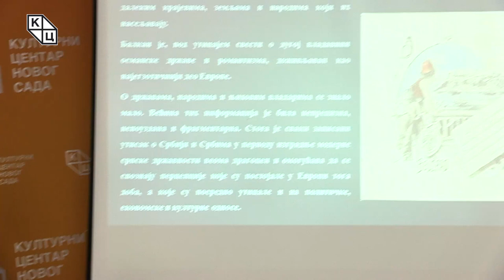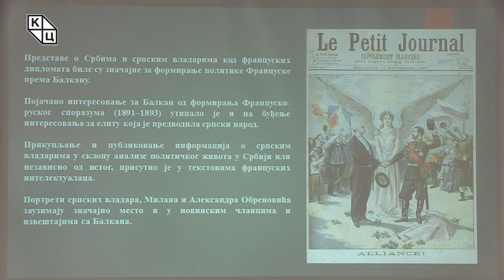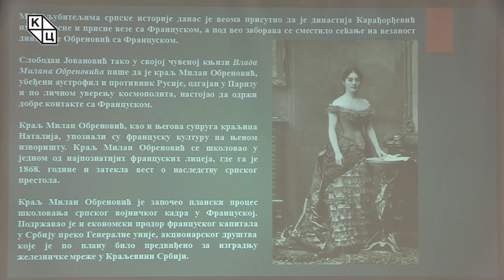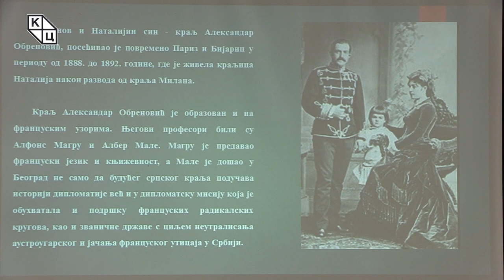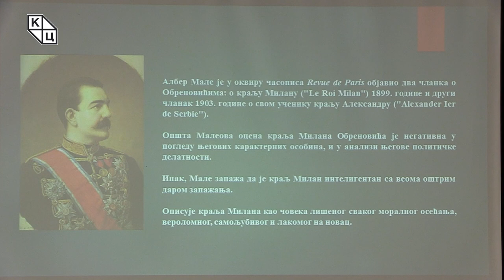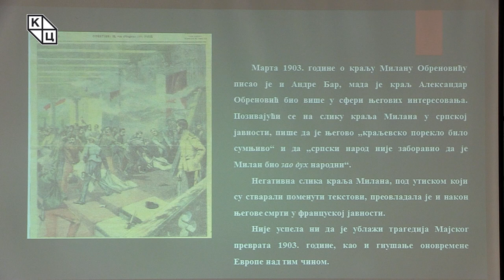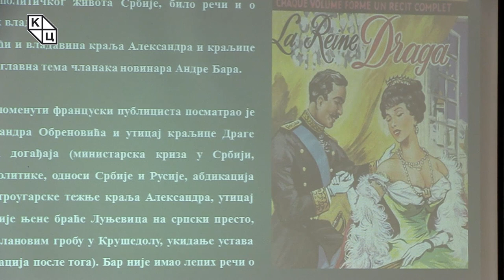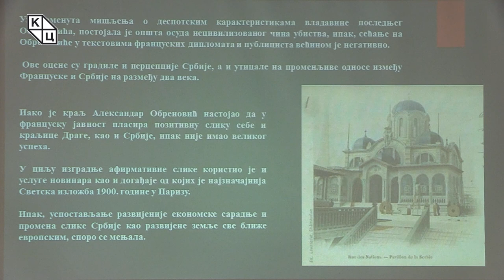др Александра Колаковић - „Французи о српским владарима и политичарима (први део)ˮ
Предавање Александре Колаковић на тему „Французи о српским владарима и политичарима (први део)ˮ (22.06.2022).

Представе о Србима и српским владарима код француских дипломата биле су значајне за формирање политике Француске према Балкану. Појачано интересовање за Балкан од формирања Француско-руског споразума (1891–1893) утицало је и на буђење интересовања за елиту која је предводила српски народ. Портрети српских владара, Милана и Александра Обреновића заузимају значајно место и у новинским чланцима и извештајима са Балкана. Највише података о политичким приликама у Србији и српским владарима, а посебно о свом ученику, краљу Александру Обреновићу, као и о тадашњој српској политичкој елити, оставио је Албер Мале у свом Дневнику.